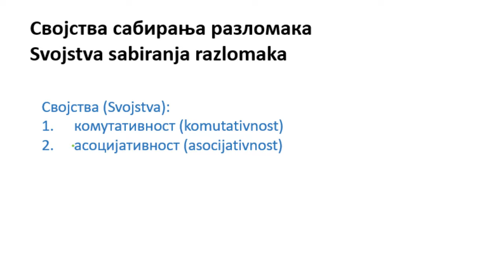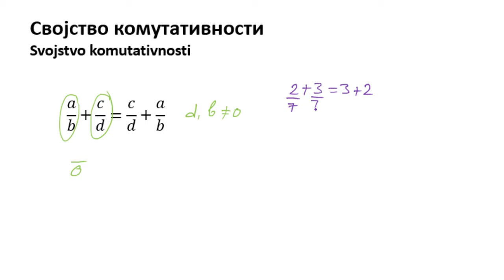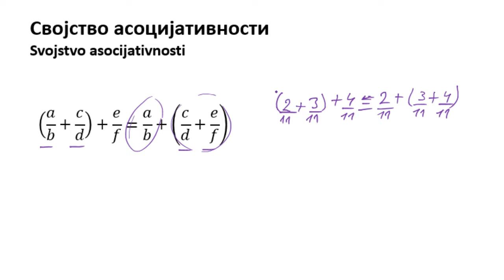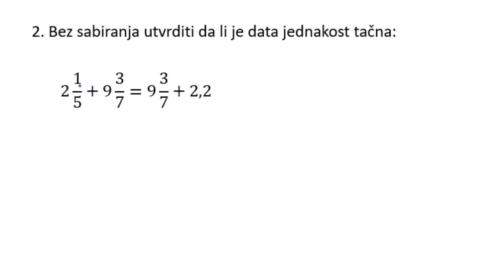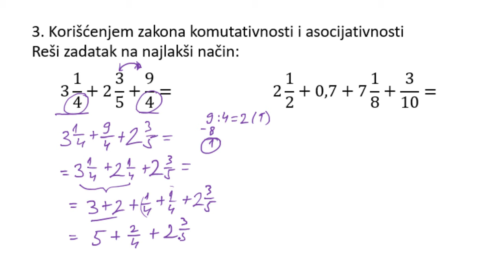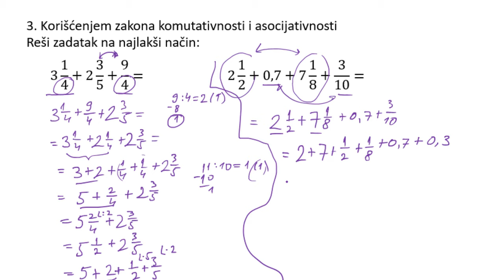Svojstva sabiranja razlomaka